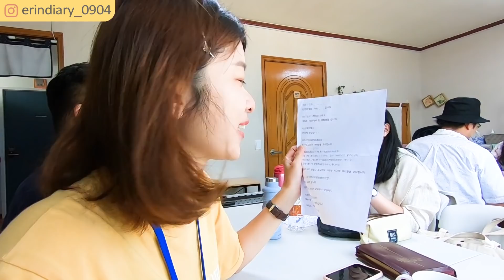去韓國鄉下教會住一週！做蛋餅糖葫蘆給韓國小孩｜我的私人行程Vlog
我的私人行程, 去韓國鄉下教會做短宣(mission trip) 服務, 除了宣傳當地教會之外
也帶入台灣文化, 介紹台灣, 並且帶來台灣蛋餅還有糖葫蘆給當地小朋友

雞龍市位在忠清南道大田廣域市, 也是韓國三軍司令部所在地
教會的牧師 師母都會講中文~!
我去的教會: 真愛教會참사랑교회
地址:충남 계룡시 엄사면 번영8길 19-1
有在韓國旅居的艾醬，￼想加入首爾中文教會
我會幫你介紹我去的教會喔

用

▶使用硬體軟體:
相機: SonyRX100 / Sonya6500(慢鏡頭輔助)
剪輯軟體: Adobe premium pro
音樂來源: epidemicmusic